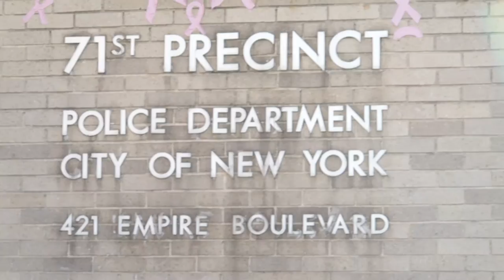Free Gebra Plantt!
At 8am on 2/29, Before It's Gone // Take It Back - B4G organizers were present when Ms. Gebra Plantt, a 52 year-old disabled African American woman who has lived in the Tivoli Towers for 43 years turned herself into the 71st PCT.

Her landlord, Laurence Gluck of Stellar Management is unjustly charging her with an E felony of criminal mischief as form of tenant harassment.

Before It's Gone // Take It Back - B4G Video Documentation Team